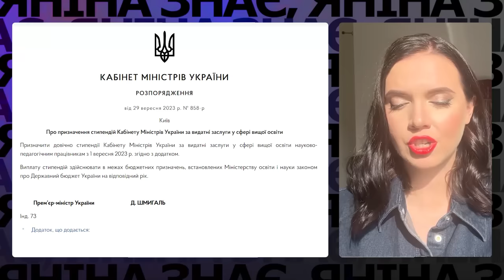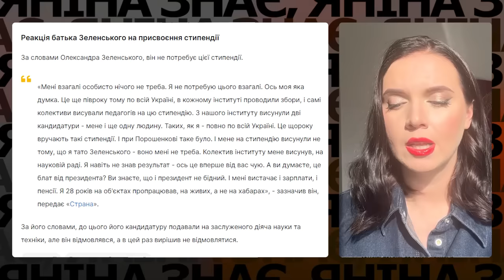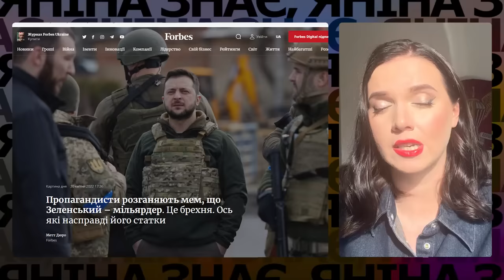⚡️🤔ЗРАДА? ₴8 000 щомісяця. Батько Зеленського отримуватиме довічну стипендію. ЩО НЕ ТАК? Яніна знає!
Щомісяця по 8 тисяч гривень довічної стипендії. Батька президента Зеленського – Олександра Зеленського відзначили стипендією від Кабміну за видатні заслуги у сфері освіти. Про це стало відомо із відповідного рішення уряду. Довічні стипендії від уряду призначені 118 науково-педагогічним працівникам.

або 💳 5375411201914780